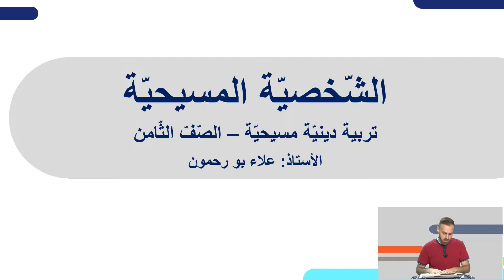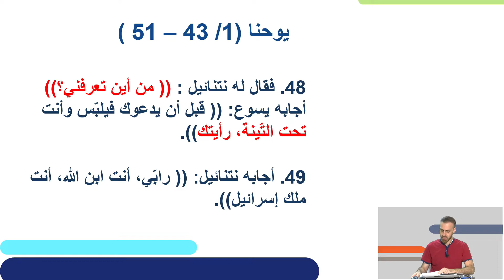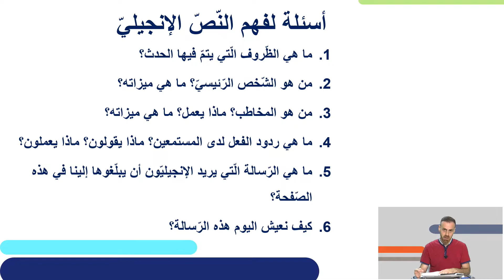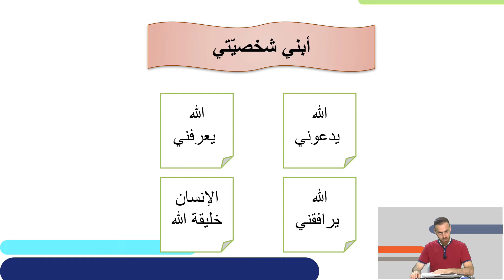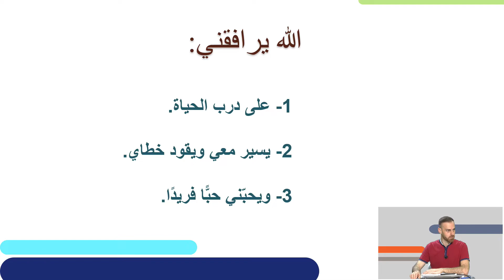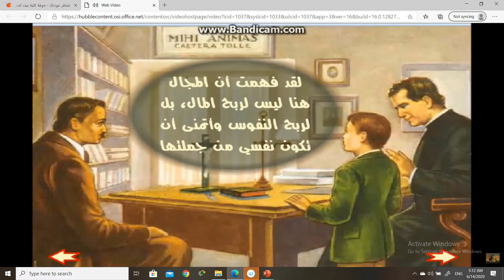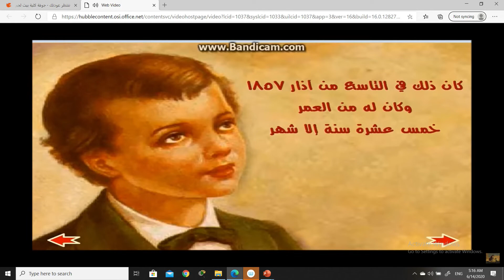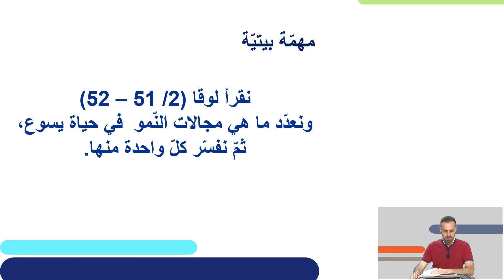האישיות המשיחית | מורשת ודת נוצרית לכיתות ח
שם המורה: עלאא אבו רחמון
למידע נוסף במרחב הפדגוגי:

*קוד השידור: 1_jot7nxcm*